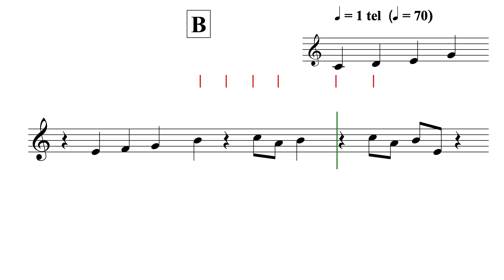Graffiti - De muur & 's Nachts als het donker is - Ik lees noten per tel YT1 - uit AnnA Boek II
'AnnA' ...

'AnnA' ...

[A2H07V111 / Ik lees noten per tel 01 / Tweede druk]